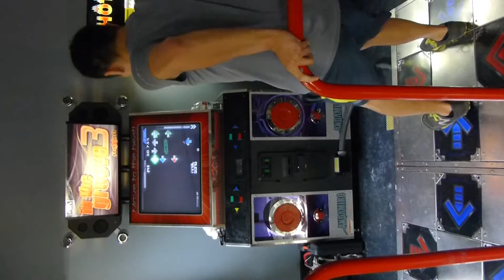NVUS at ACME Bowl - Foul Body Autopsy 79%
This was the last song of the day after playing couple other 16's and this was a sight read. Nonetheless, no excuses right? The score can be much better, it will improve very soon.